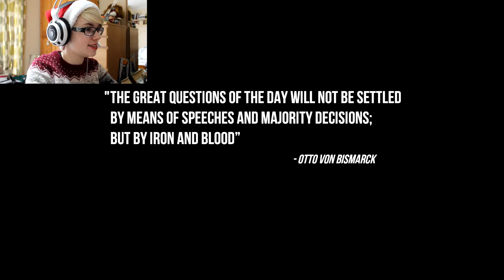Christmas Shopper Simulator 2: BLACK FRIDAY EDITION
We set about getting our Christmas shopping done quickly by violently booting other customers out of the way and assaulting Santa!